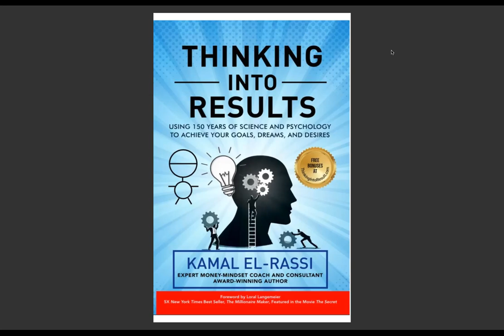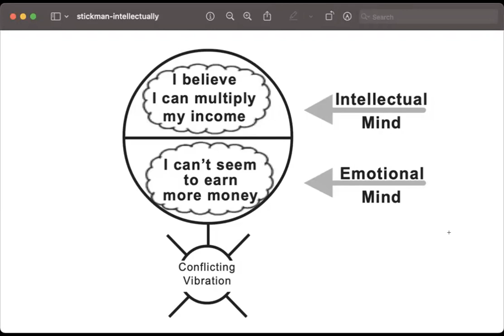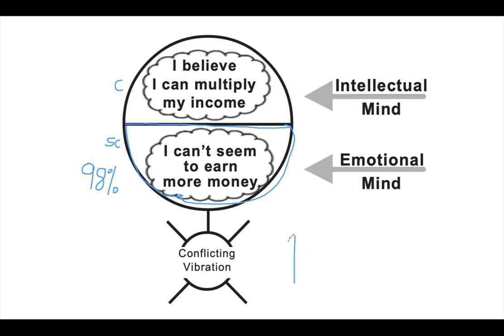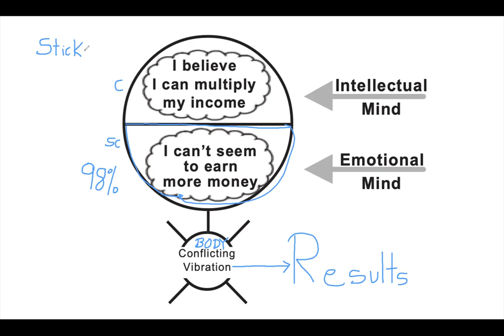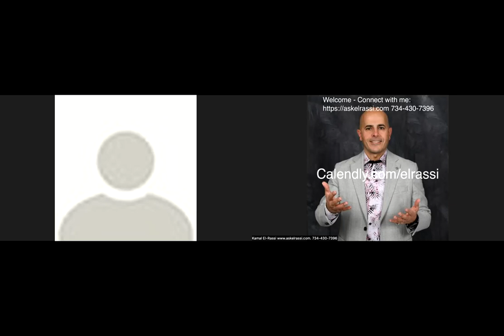C6 6 AM Executive Club Saturday 2023 10 28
6 AM Executive Club
This is a sample of a morning call, wake up and get your day right. This is how to do it.
Welcome to Elite Level Coaching!

Join me, Your comments are welcome; let's engage respectfully.

Are you an entrepreneur making $10,000 or more a month, but struggling with imposter syndrome, work-life balance issues, self-belief, and worthiness problems? Are you yearning for more profit, more time freedom for your family and entertainment activities, and more personal and success growth?

Introducing Elite Level Coaching – a premium program designed exclusively for high-achieving individuals like you. Our mission is to empower you to break through your limitations, elevate your success, and create a life of abundance, luxury and fulfillment.

Client RESULTS matter to us: Kamal took a tax accountant and quadrupled his income, helped a realestate agent 10X her income, and most recently helped a Mary Kay sales consultant reach top #1 sales position out of million consultants.

Why it matters for you: Why Choose Elite Level Coaching?

1. Unleash Your Full Potential: Overcome imposter syndrome and unleash your true capabilities with our proven strategies and personalized guidance. We'll help you tap into your strengths, new mind states skills, value alignments and unlock the path to personal extraordinary success.

2. Achieve Work-Life Balance: Say goodbye to burnout and hello to a harmonious and sweet work-life balance. Our expert coaching will show you how to optimize your time, delegate effectively, and prioritize what truly matters, so you can enjoy more quality time with your loved ones and engage in activities that bring you joy.

3. Boost Your Confidence and Self-Belief: Address deep-rooted self-doubt and cultivate unshakable confidence with self-belief. With our transformative coaching techniques, you'll develop a rock-solid mind-state that propels you towards your goals without hesitation.

4. Amplify Your Profit and Personal Growth: Elite Level Coaching is not just about financial success; it's about holistic growth.

5. Less Work, More Profit, More Fun: Say goodbye to the never-ending hustle and hello to a lifestyle of freedom and enjoyment. Our strategies will help you optimize your business operations, streamline processes, and create systems that allow you to work smarter, not harder, leaving you with more time for leisure activities and the things and people you love.

The big mission you must join: Don't wait any longer to experience the luxury and transformation Elite Level Coaching offers. Join our exclusive program and become part of a community of like-minded individuals committed to achieving greatness.

Who Is Kamal El-Rassi?

Kamal El-Rassi is an award-winning author and speaker, a Business & Leadership Coach certified by Bob Proctor, and is a coach with Loral Langemeier the Millionaire Maker. Kamal has spent 25 years in professional Business Management and holds a bachelors and a masters degree in Chemical Engineering and Materials from the University of Toronto and an MBA from Detroit Mercy and Xavier University. Most recently held the position of VP and GM for Republic Steel.

Kamal El-Rassi helps Entrepreneurs, CEOs, and Managers to start living a better life and turn their annual income into monthly, getting them to start living freely to their full potential.

My book: Thinking Into Results

Featured Podcasts:
Shahid Durrani
Super Entrepreneurs Podcast

Kamal took a tax accountant and quadrupled his income, helped a realestate agent 10X her income, and most recently helped a Mary Kay sales consultant reach top #! sales position out of million consultants.